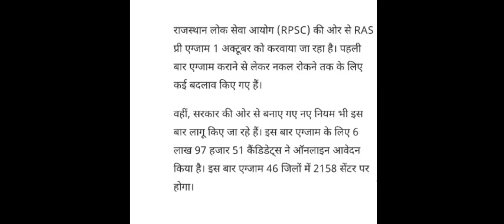RAS Pre 2023 new update !